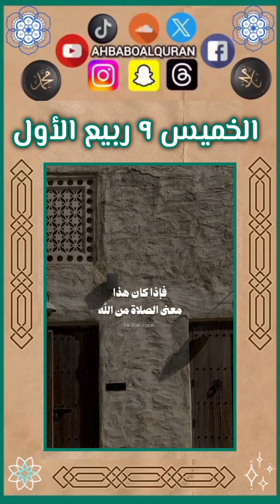أذكار وأدعية الخميس ٩ ربيع الأول ١٤٤٦ ه‍